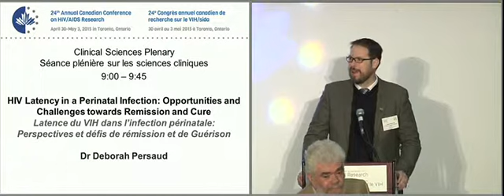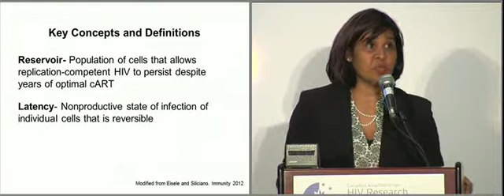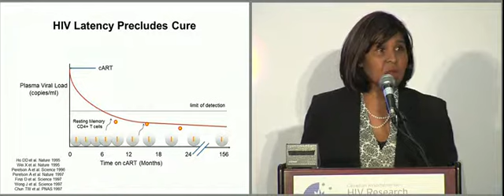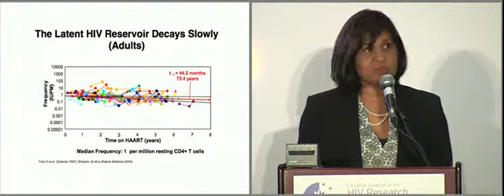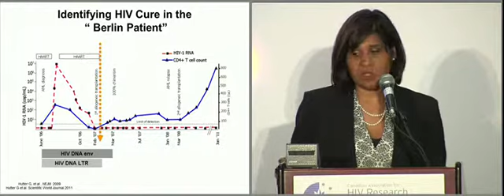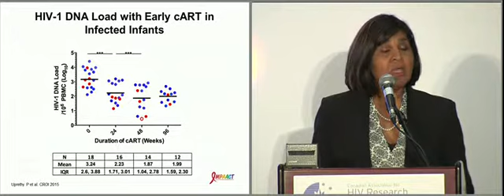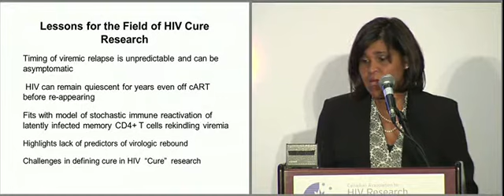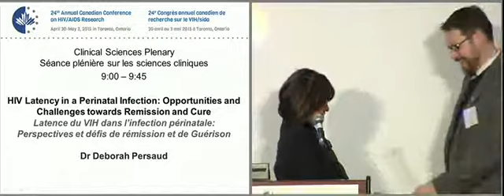CAHR 2015 - Clinical Sciences Plenary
HIV Latency in a Perinatal Infection:Opportunities and Challenges towards Remission and Cure

Presenter: Dr. Deborah Persaud
Professor, Pediatrics, Infectious Diseases, Johns Hopkins Children’s Center; Chair, HIV Cure Committee, International Maternal Pediatric AIDS Adolescent Clinical Trials Network, Baltimore, MD, USA